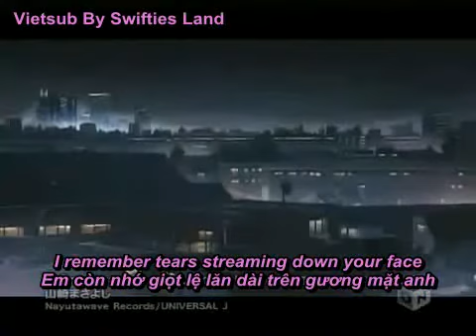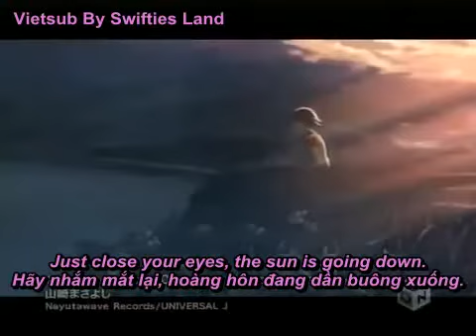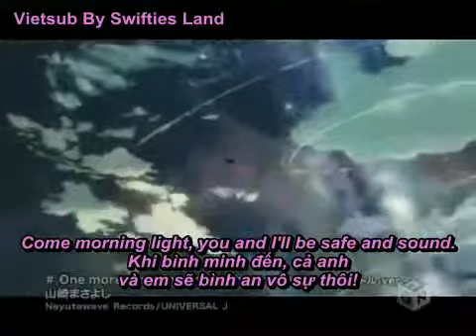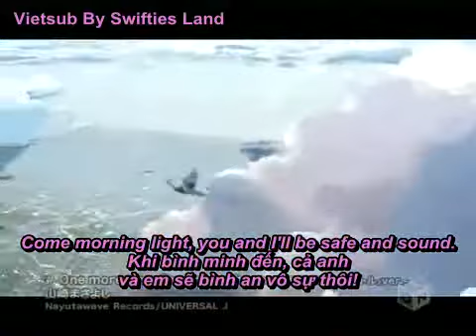(Vietsub) Taylor Swift - Safe And Sound (Anime Version)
Welcome to Swifties Land Video!